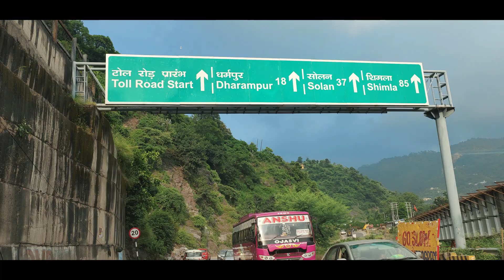Solan Tourist Places- Best Place in Solan cheapest wine in himachal pradesh vlog 1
cheapest wine in solan himachal pradesh

best place to visit in mountains
himachal pradesh places
travelling and eating vlog
best places in mountains
vlog, vlogs, video, vlogger, vlogging, vloggers, videos, video blog, vlogmas, daily vlog, online creator, video diary
travel, traveling, vacation, visiting, travelvlog, trip, holiday, tourism, tourist, vlog, mytravels, digitalnomad, backpacker, backpacking, globetrotter
himachal jangeshu paradise valley
Trekking and Mountaineering